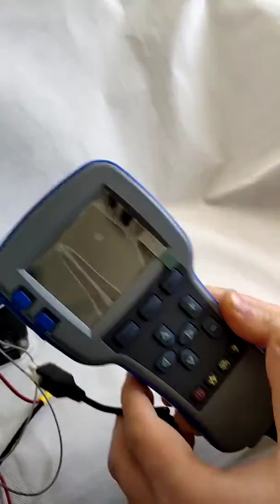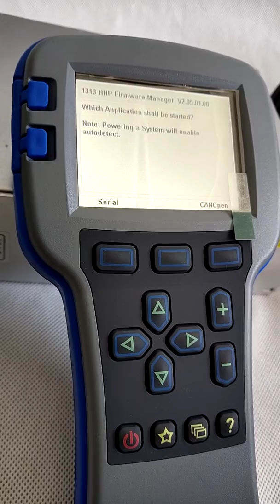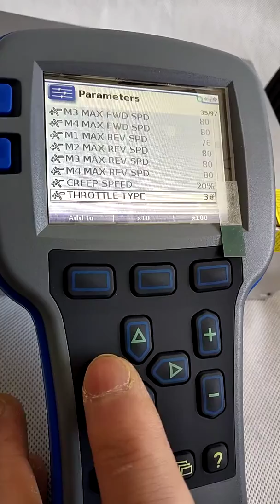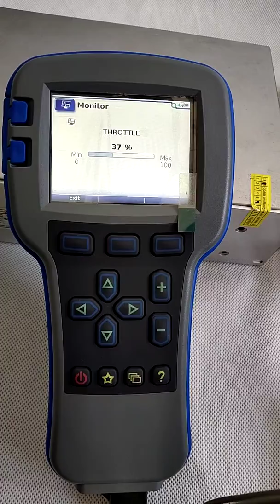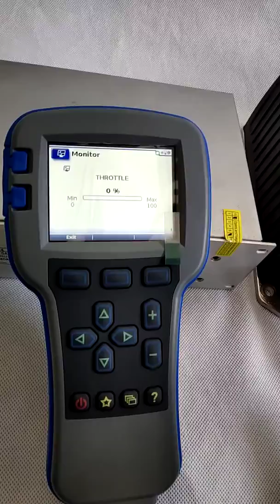Monitor CURTIS 1243-4320 controller's 2-wir potentiometer throttle input with 1313-4331 programmer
This video will show you how to use a CURTIS handheld programmer to monitor a CURTIS programmable controller's real time running status. For more details about the items concerned, please visit:

CURTIS programmers (handheld or PC station type) are very useful diagnosing and monitoring tool for motor speed controllers.